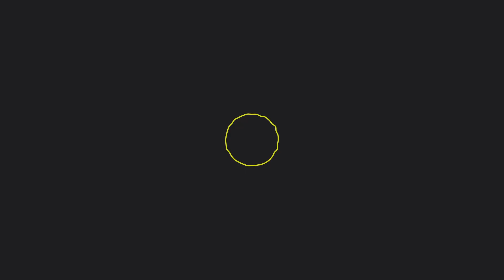The Sounds of Lisbon in Lockdown (No Commentary)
No commentary, just the sounds of the city. In this episode, we take you on a silent walk around Lisbon. What would usually be busy streets loud with tourists and traffic, is now peaceful and serene here in lockdown during the COVID-19 pandemic. The birds are out and are the loudest soundtrack to the city, while the iconic trams roll by empty. Walking around, emotions fluctuate between the sadness and peace that can only exist in this quiet solitude. We hope each of you are staying safe and healthy.

ABOUT OUR VLOG
We’re a small family embarking on a big journey - leaving behind life-as-we-know-it in California and searching for new daily adventures in Portugal and beyond. We’re diving outside our comfort and time zone and immersing ourselves in a new culture, traditions, cuisine, and (of course) playgrounds. We don’t promise to be perfect! But we do promise to meet interesting people, explore new cities, give a few tips, make lots of mistakes, and have fun along the way… And hopefully inspire you to embark on your own adventures both near and far. Every day is an adventure!